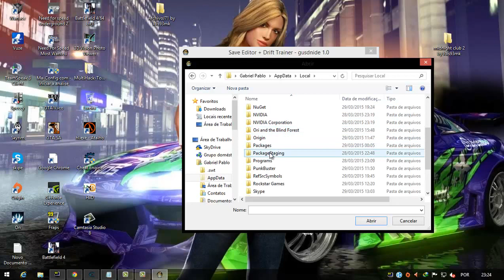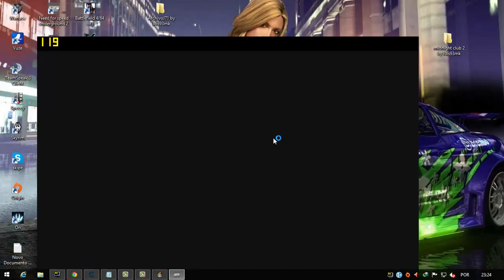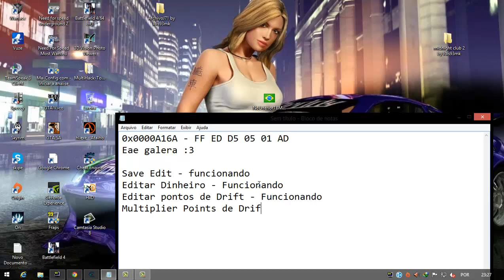Need for speed UG2 Save EDitor + Trainer